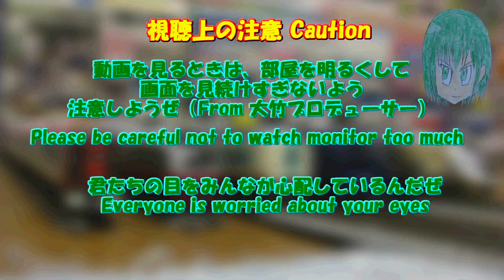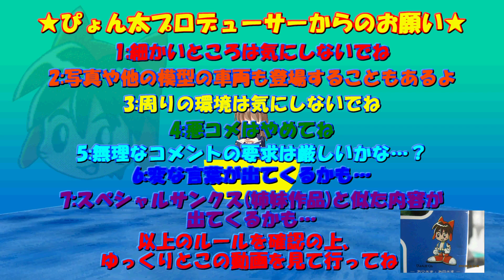Bトレストーリー 月宮急行鉄道第781話 七覇雄烈恋 Wizaline's Lullaby WL14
ベネクレア王国の復興プロジェクト
下水処理場やベネクレア公園の整備の後に、前倒しで王国本体の復興に着手がかかりました.
これにより、学校、市役所、図書館、病院などの各施設の場所を確立させる形です.
どの施設も王国周辺の街並みで確実に求められるもので老人ホームの他に立体駐車場なども追加で工事する計画です. 王国本体の復興が先に完了した段階でレガールの制覇が実現となるのか
それぞれの施設も工事を終えて制覇となるのかそのあたりも注目されます.